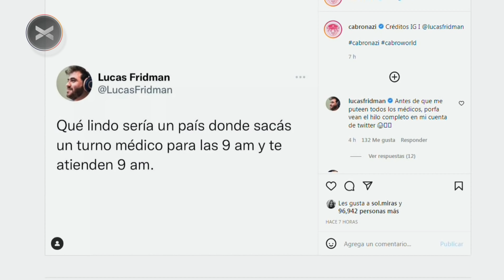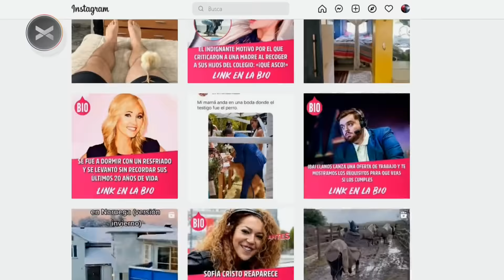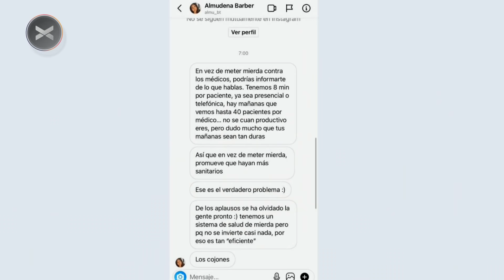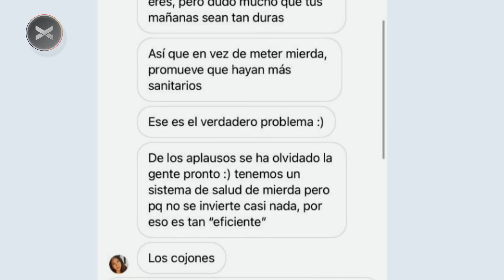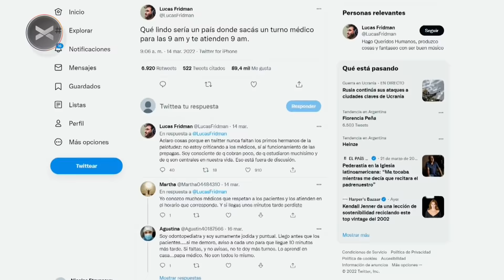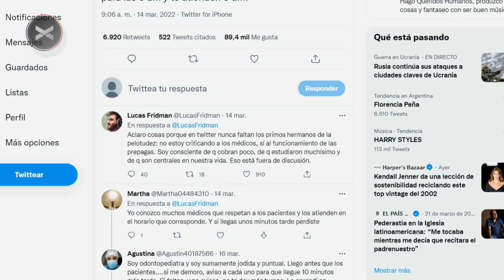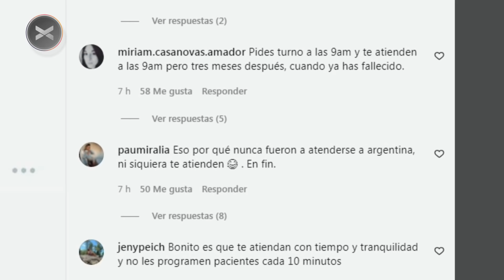LUQUI LE 𝗘𝗦𝗖𝗨𝗣𝗘 LA CARA A LOS MÉDICOS - APERTURA